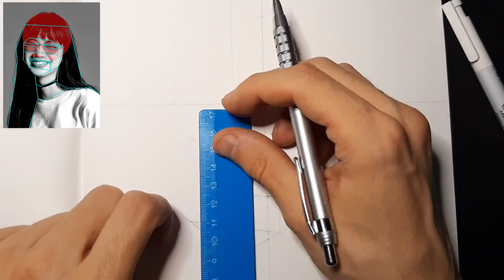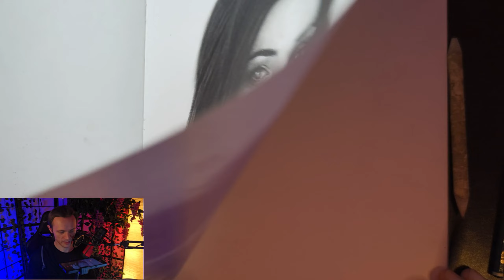Was du von alten Zeichnungen lernen kannst! Zeichenstil finden!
Wie findet man seinen Zeichenstil? Ist Zeichenstil etwas festes oder kann es sich über die Zeit verändern? In diesem Video schauen wir uns mein altes Skizzenbuch von vor 3 Jahren an. Anhand daran, wie sich mein Stil über die Jahre verändert hat, zeige ich euch Punkte und Ansätze, worauf ihr beim Finden eures Zeichenstils achten könnt. Viel Spaß ;)

Bücher:

Andrew Loomis Buch zum Porträtzeichnen*
Jack Hamm Zeichenbuch*

Material

- Faber Castell 9000 Bleistift-Set*
- Faber Castell Druckbleistift 0,5 mit 2B-Minen*
- Faber Castell Druckbleistift 0,5 mit HB-Minen*
- 90g/m2 Zeichenpapier zum Üben*
- 200g/m2 Zeichenpapier*
- Radiergummi (Stück)*
- Mono Zero Radierstift*
- Fester Spitzer mit Tischklemme*
- Mappe für die Zeichnungen*

Übersicht:

0:00 - Was kann man von alten Zeichnungen lernen?
1:08 - Vergleich Zeichnungen damals und heute
1:51 - Haut schattieren damals und heute
2:40 - Haare zeichnen damals und heute
3:45 - Porträts auslaufen lassen
4:24 - Gesicht verblenden
5:04 - Worum es beim Zeichnen geht
5:54 - Die Essenz des Zeichenstils
7:04 - Zeichnung konstruieren damals und heute
8:04 - Haare zeichnen Tipps
9:00 - Eins der besten Bilder im Heft
9:35 - Porträts auslaufen lassen 2
10:00 - Wunschbild
10:19 - Das beste Bild im Heft
10:52 - Wie aufwendig muss ein Porträt sein?
11:37 - Weitere Tipps zum Haarezeichnen
12:05 - Muss ein Skizzenheft "perfekt" sein?
12:49 - Das "schlechteste" Bild im Heft
14:18 - Muss man ein Skizzenheft beenden?
15:26 - Wie sich der Stil in den Jahren entwickelt
16:54 - Weiterer Content

Auf dem Kanal Zeichenprozess fertige Zeichnungen mit Bleistift an. Hauptsächlich Porträts und Tierzeichnungen. In kürzeren und längeren Zeichentutorials zeige ich euch, wie ich Zeichnen übe und Zeichnen lerne und hoffe, dass ich mein Wissen vor allem für Anfänger. Damit das Zeichnen für Anfänger leichter fällt.